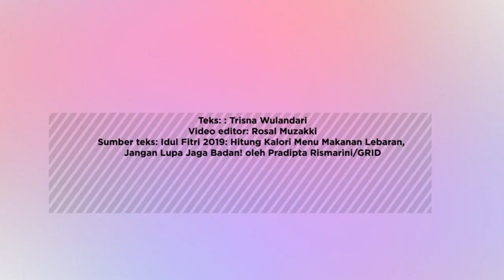Jumlah Kalori Makanan Lebaran, Jangan Sampai Kebanyakan, Ya! - Intisari Online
Makanan khas lebaran memang lezat, tapi jaga porsi juga kalorinya agar tidak muncul masalah kesehatan, ya. Selamat menyambut Idul Fitri!